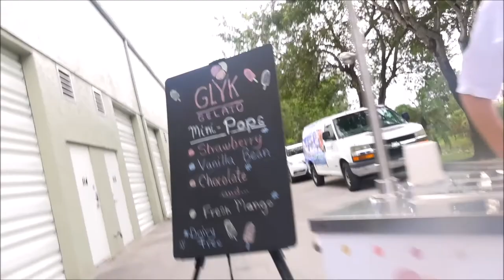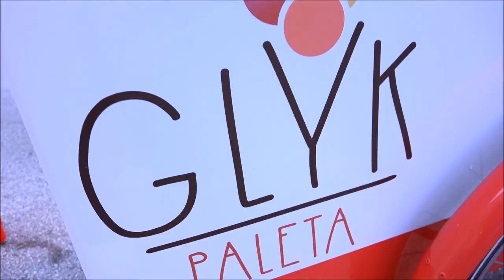Real Estate Summer Social Florida to benefit Kids in Distress [2016]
Real Estate Summer Social Florida to benefit Kids in Distress